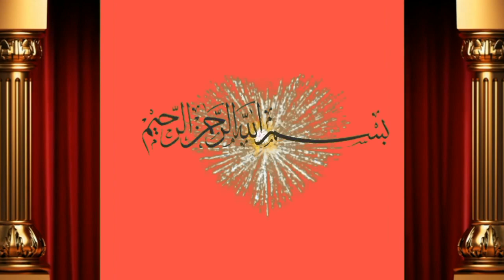Dairy farming in pakistan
Dosto ap ko is video main bate ge sahiwal ki taza soi cow for sale hai iska dosra sowa hai jo dost khreena chahte hain wo rabita kre achi video hi or humre channel ko subscribe or bell icone ko press  kre apne frinds k sath facebook or whatsapp k groups main share kreویڈیو شیٸر کریں